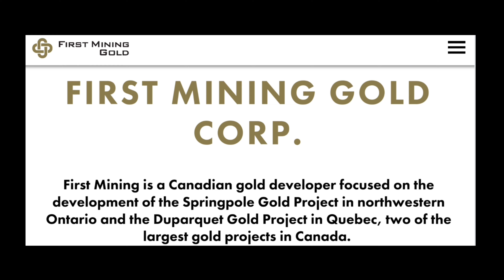🚨 Shocking TRUTH 🚨 Behind Fortuna Silver's MASSIVE 4th Quarter Loss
In this must-see video, we dive deep into Fortuna Silver's 4th quarter loss and explore why it's not the end of the world for the company. In fact, we reveal how this setback has actually positioned Fortuna Silver for a highly successful remainder of 2023. The company is firing on all cylinders, and we have a lot to look forward to. So if you're an investor, or simply interested in the future of Fortuna Silver, this is the video you cannot afford to miss. Join us as we uncover the truth behind this epic loss and show you why Fortuna Silver is a company to watch in the months ahead.

ALSO hold positions in:
MMM, NOK

SILVER STACKING
SILVER NEWS
GOLD SPOT PRICE
SPOT SILVER
SILVER BULLION
INVESTING GOLD
BULLION
Hecla HL
First Magestic AG
Newmont NEM
GDX
GDXJ
HUI Index
NUGT
JNUG
Wall Street Silver
Nasdaq
Stock market
Russel 2000
Dow Jones

Inflation, hyperinflation
Gold Rush
Gold investing for beginners
Reddit Wallstreetsilver